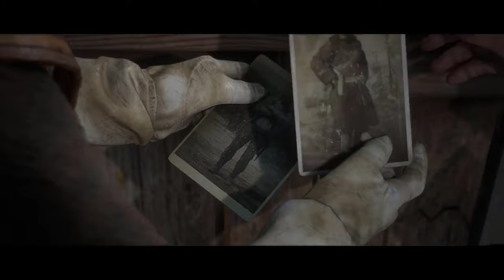You can only experience this twice during the game - RDR2